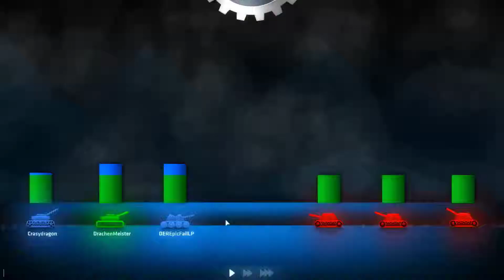Die zensierten Games